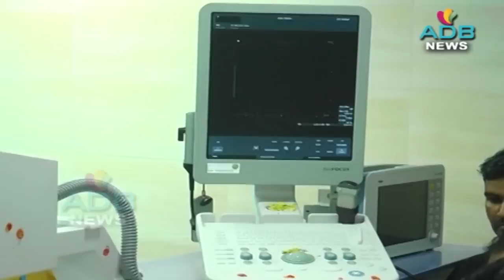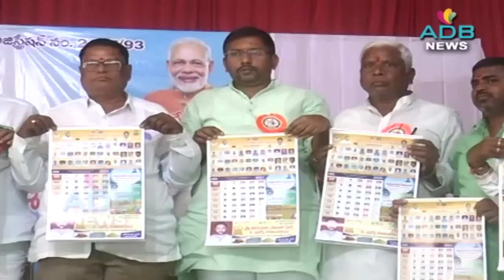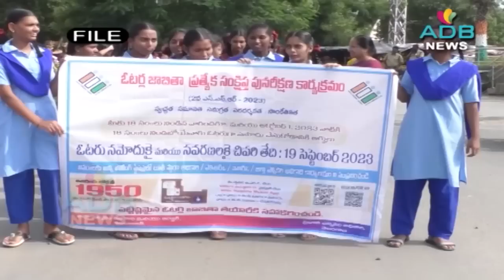07-01-2024//ADB Channel//ADB News//ADILABAD ADB CHANNEL